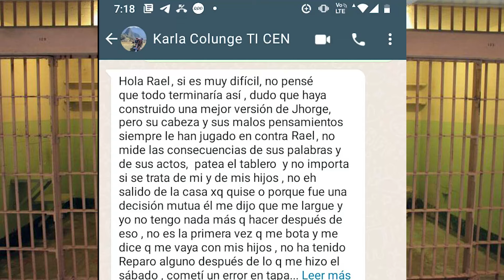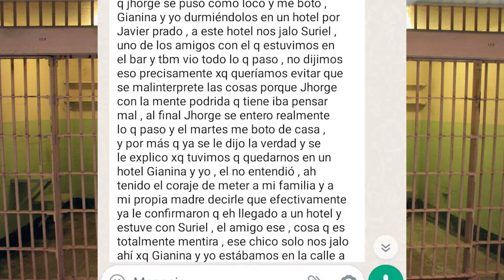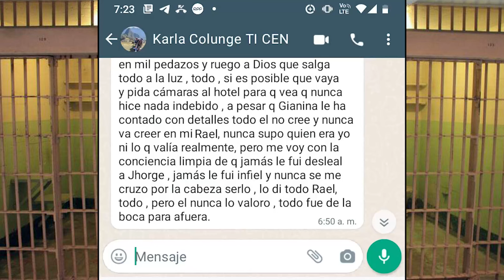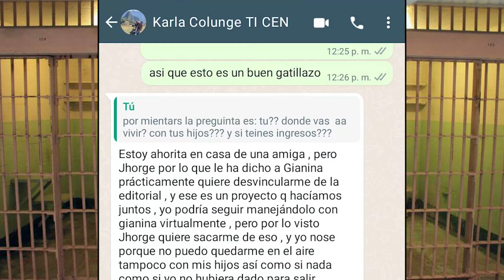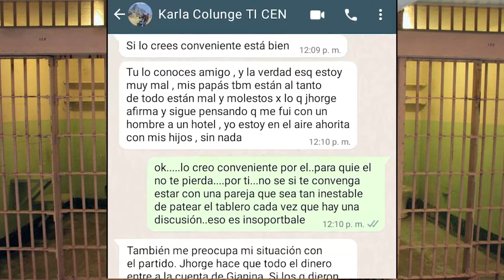🥊 JORGE UGARTE vs KARLA COLUNGE: ¿Qué PASARÁ con LA PLATA del PARTIDO?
¿Quién dice la verdad? No hay peor ciego que el que no quiere ver ...